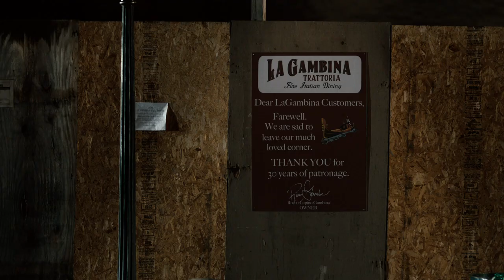New York Movie Clip - New Year's Eve Countdown - Lea Michele (EN)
New York fan video klip z filmu Šťastný Nový rok - Odpočet do Nového roku
New York fan video clip from movie New Year's Eve - Countdown to New Year

Soundtrack:
Goo Goo Dolls - Better Days
Lea Michele - Auld Lang Syne
Frank Sinatra - New York, New York